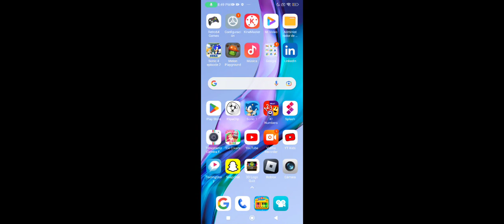something bad Will happen soon